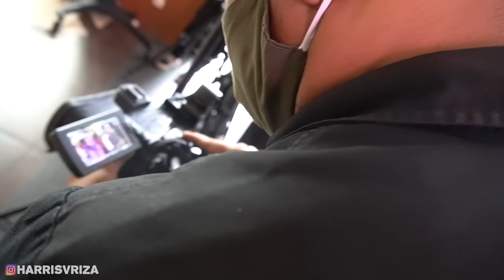DI BALIK LAYAR UWU MOMENT || INI MAH SI UWU BANGET